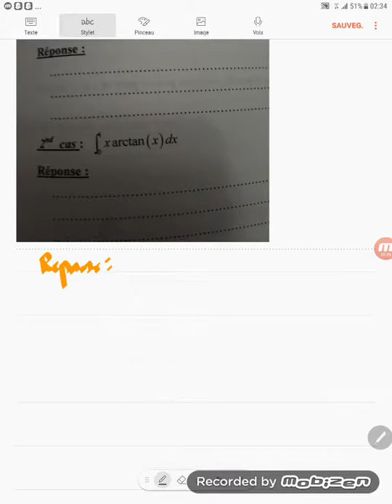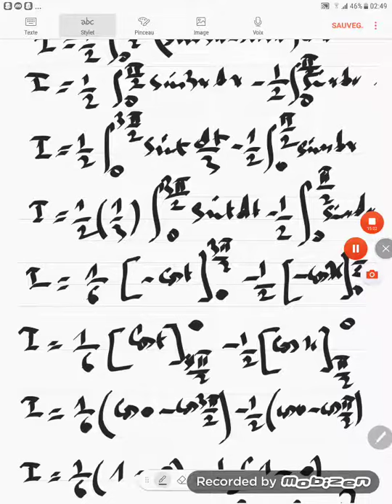Concours bac Ensam 2009